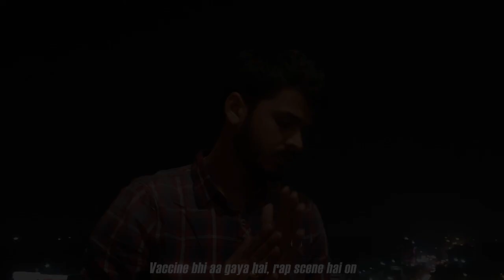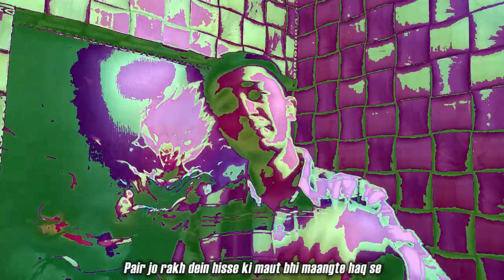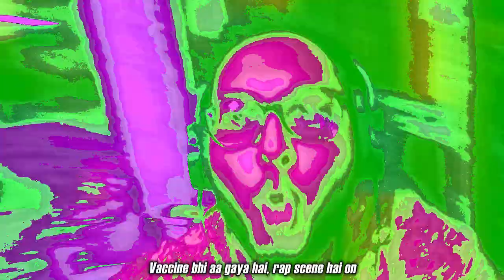Betty Cypher Volume 2 - KPL X Dahaad X Anmol Kemzo ft. Bravishi | Prod. Crack Boy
Keeping up the legacy of Betty Cypher Vol.1, Volume 2 is here with some brand new talents showcasing their rapping prowess!

Videos shot by the respective rappers & their friends/family